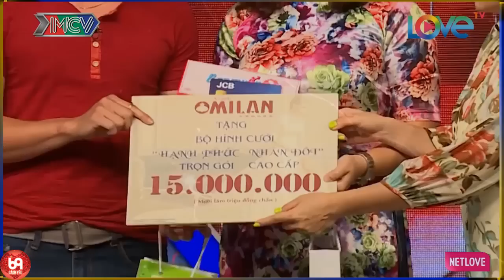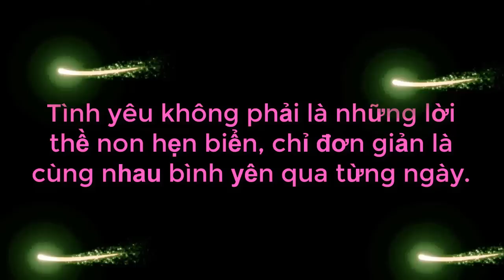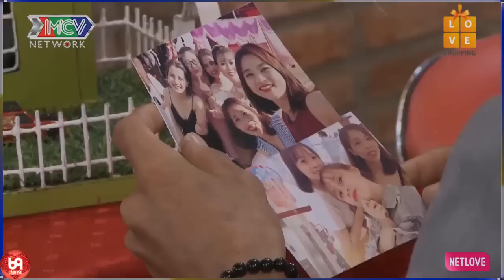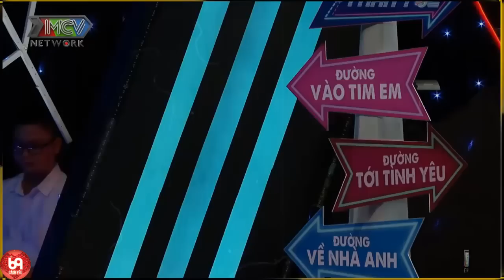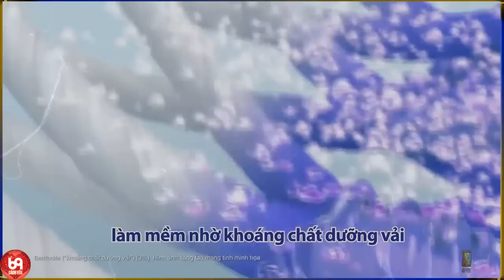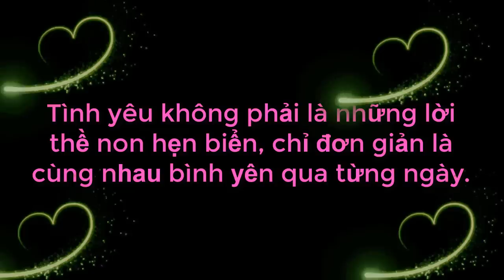Nàng Mắt Tròn Mắt Dẹt Khi Bà Mối Thử Thách Chàng Hôn 03 Lần Nàng Để Thể Hiện MANLY Và Cái Kết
Nàng Mắt Tròn Mắt Dẹt Khi Bà Mối Thử Thách Chàng Hôn 03 Lần Nàng Để Thể Hiện MANLY Và Cái Kết | 69 CÁCH YÊU
69 Cách Yêu là trang cập nhật những chương trình hẹn hò, ghép đôi, mai mối hot nhất hiện nay BẠN MUỐN HẸN HÒ, HẸN ĂN TRƯA, VỢ CHỒNG SON, YÊU LÀ CƯỚI, MAI MỐI CÙNG NGƯỜI LẠ